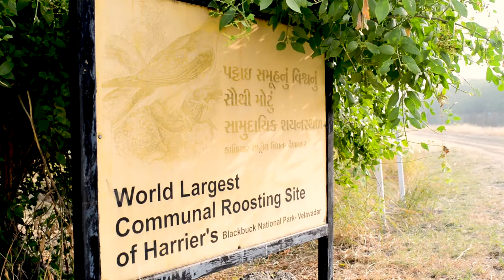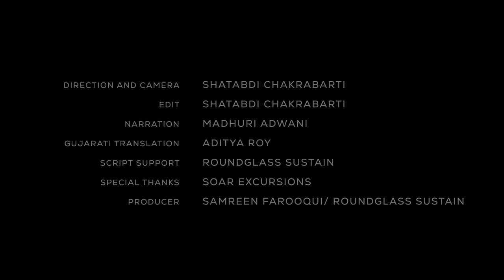Harriers: The Winter Guests of Velavadar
Every winter, harriers fly thousands of miles from northern Central Asia to reach the grasslands of Saurashtra. Gujarat's Velavadar is India's largest roosting grounds for these handsome birds of prey.